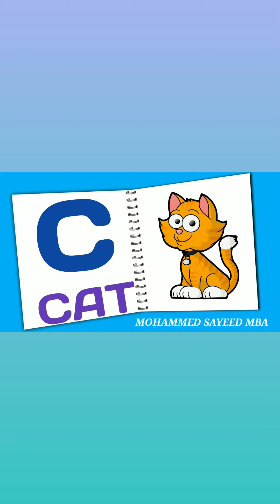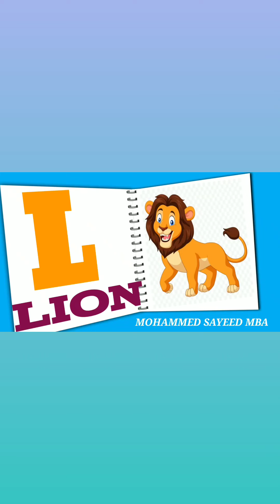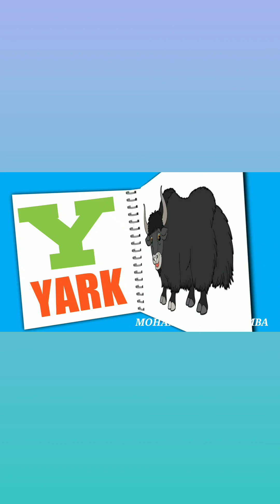phonics song with two words, A for Apple,ABC Alphabet#abcd